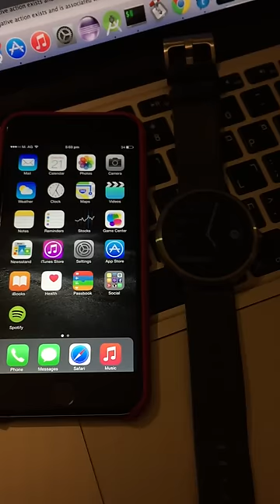Android Wear and iOS (direct connection)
Android Wear connected to iOS directly, using ANCS (same as what the Pebble uses). No jailbreak on iOS or root on the watch necessary.